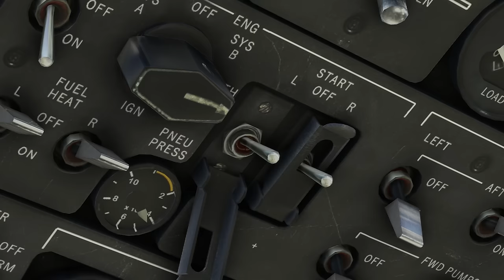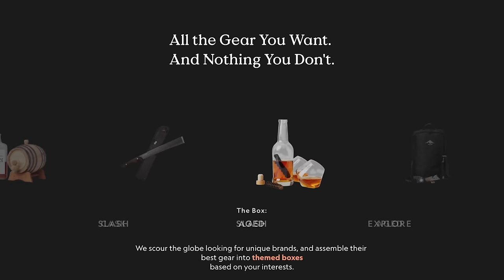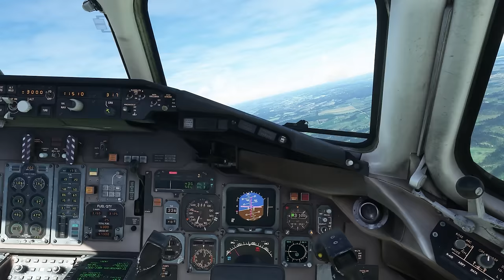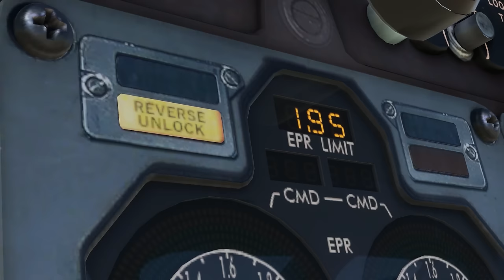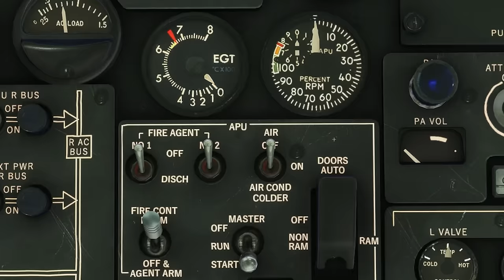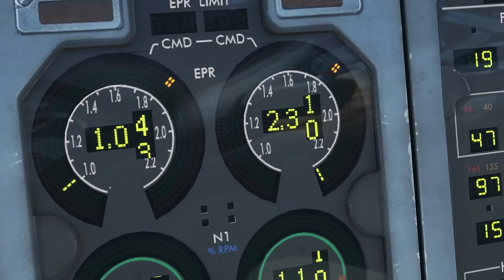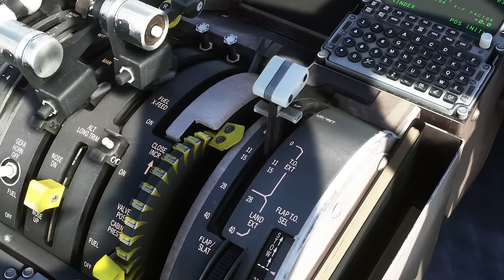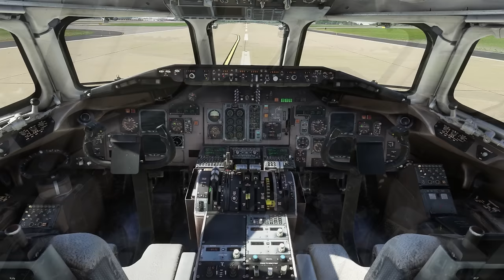Catching fire SECONDS after takeoff! American Flight 1400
Seconds after takeoff from St Louis, Missouri, the engine of an American Airlines MD-82 erupts into flames. Alarm bells ring loudly in the cockpit, as the pilots grapple with the emergency. But they soon discover that this is no normal emergency. Within moments, the captain’s instruments fail, and the aircraft begins to lose vital systems. Will the crew be able to make it back to the airport, or will the fire spell disaster for everybody on board?

This is the story of American airlines flight 1400.